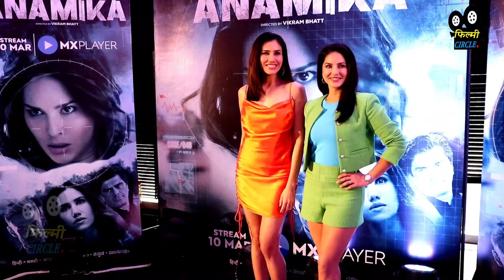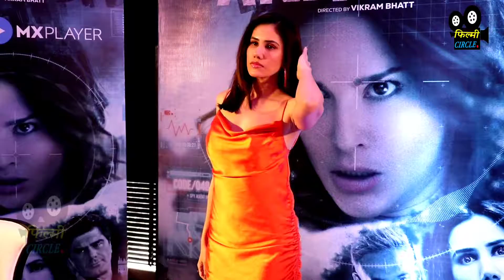Sunny Leone & Sonnalli Seygall arrived at the promotion of Web Series Anamika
Bollywood Actresses Sunny Leone & Sonnalli Seygall were snapped at the promotion of Anamika Web Series